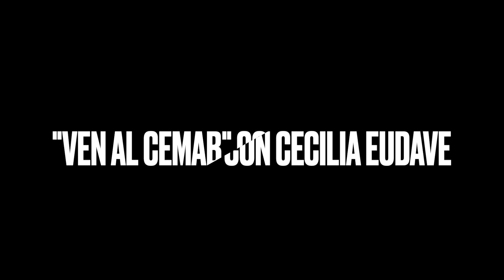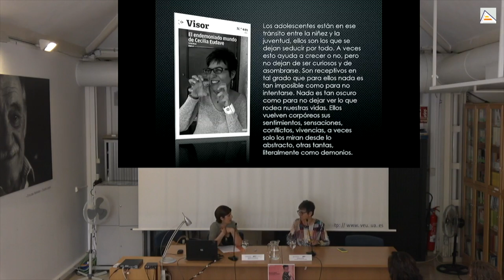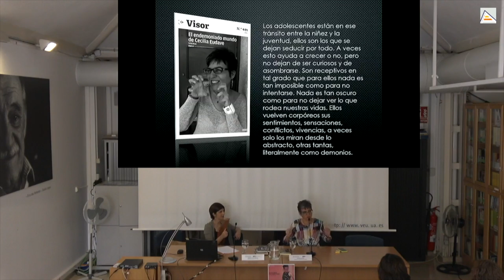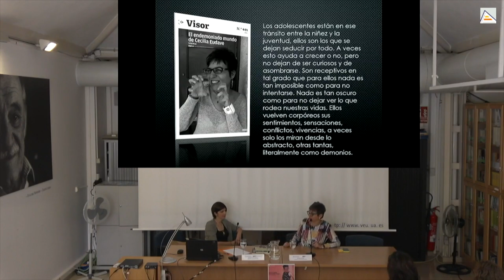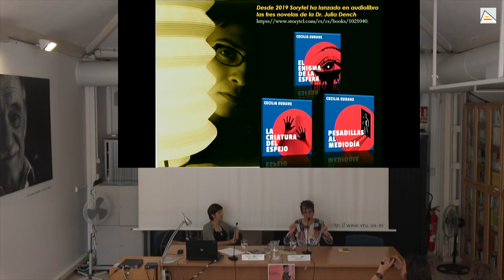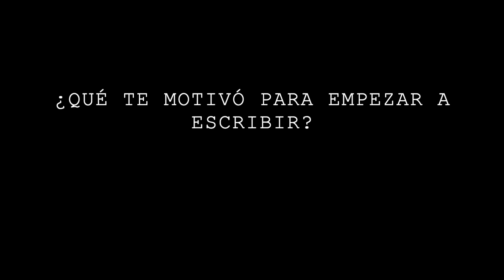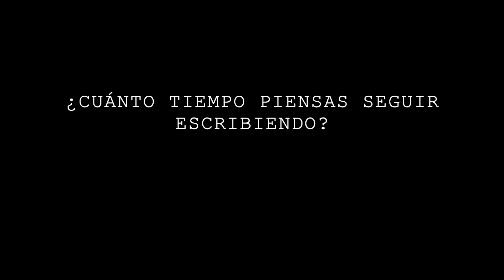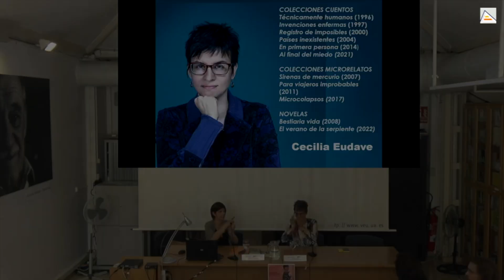Ven al CeMaB con Cecilia Eudave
Encuentro con Cecilia Eudave en el marco de nuestro programa "Ven al CeMaB", en esta ocasión con presencia del alumnado de secundaria del colegio Jesús María de Villafranqueza. La escritora mexicana nos ha introducido de forma magistral en las criaturas, monstruos y detectives que habitan su literatura infantil y juvenil.